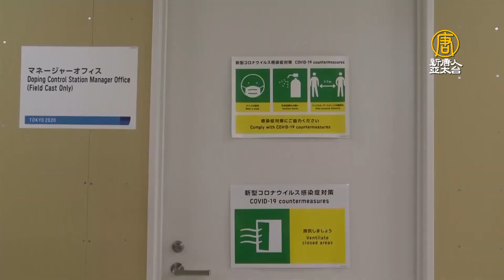東京奧運村亮相 接種疫苗仍須戴口罩